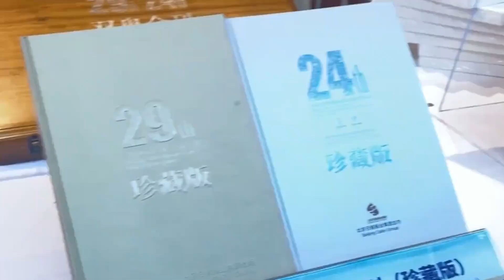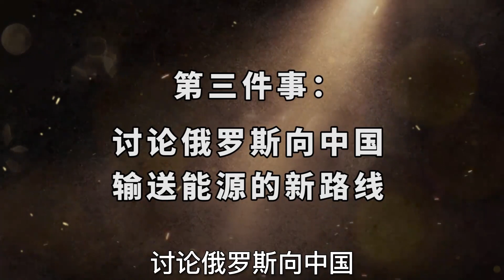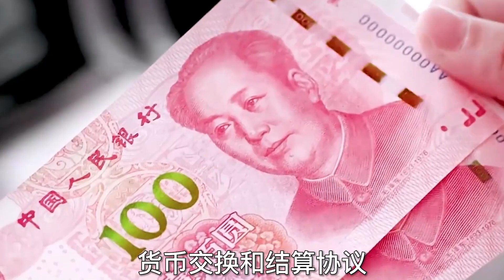普京真的来中国了！本次访华有三件事要办，这是中国的又一次机遇